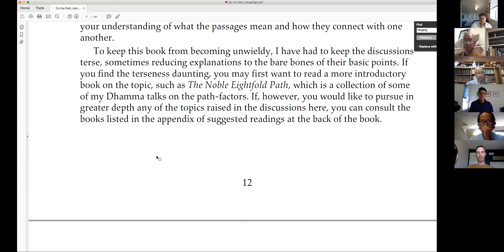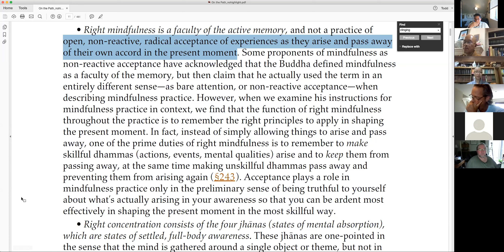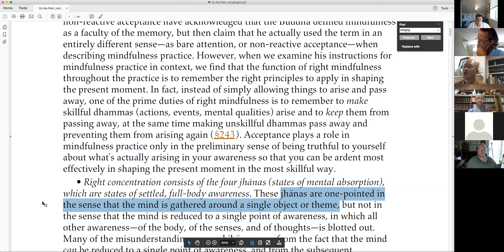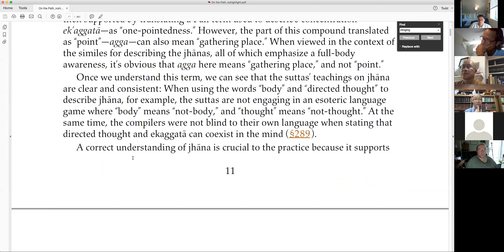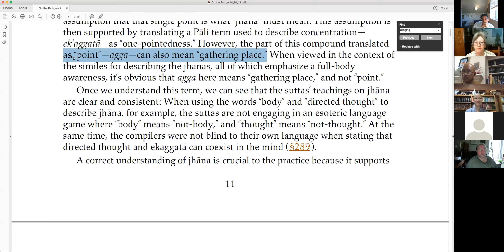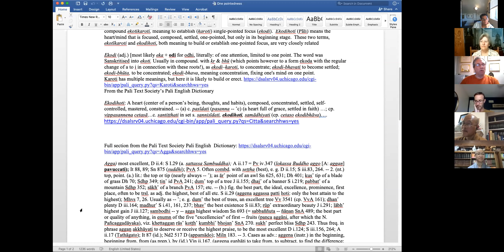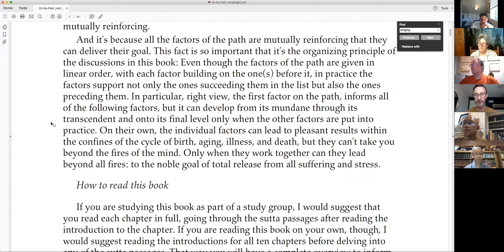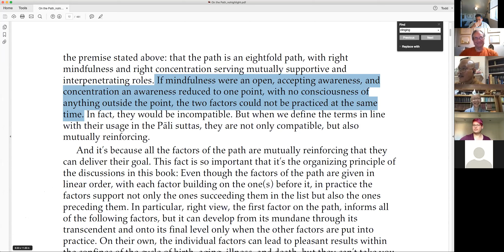MABA StudyGroup 053120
Second meeting of study group for the book "On the Path" by Thanissaro Bhikkhu, led by Ven. Kongyan on May 31, 2020.  Group was a Zoom discussion including 25  participants.